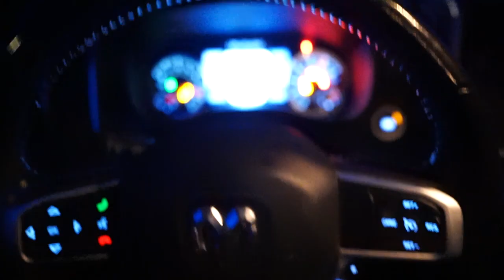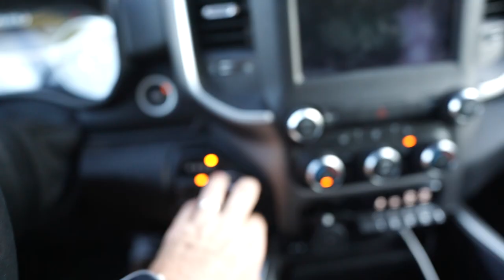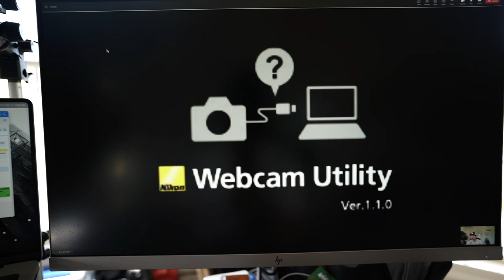a typical morning (9 of 365)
My passion in life is loving and serving people.

I'm fascinated with how people live their lives, how they learn, what intrinsically drives them at their core and what ultimately motivates people to change. Because of this, I like to learn how people spend their mornings.

So today, in true old school form, I brought a camera with me to share what a typical morning at home looks like at the French residence. Nothing amazing but maybe it's worth a watch. Or not, lol.

I told my brother, Wesley (he plays in the NFL as an Indianapolis Colt) early this morning via text, I'm still Jenny from the block. He got it and so don't let this hair fool you.

So here's a morning in the life of.

(p.s. if you made it this far just know, I'm real. and Day 9 in the books.)